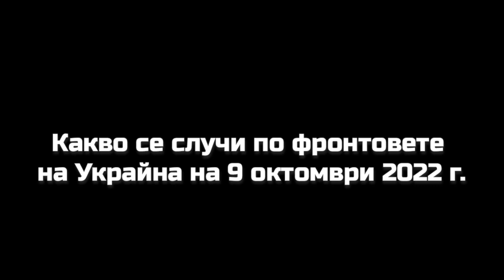Военни новини с Павел Иванов: Какво се случи на 9 октомври 2022 г. по фронтовете на Украйна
Военни новини от изминалия ден с Павел Иванов: Какво се случи на 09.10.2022 г. по фронтовете на Украйна